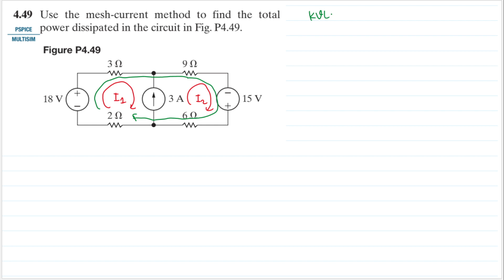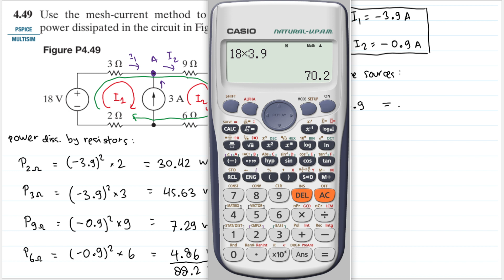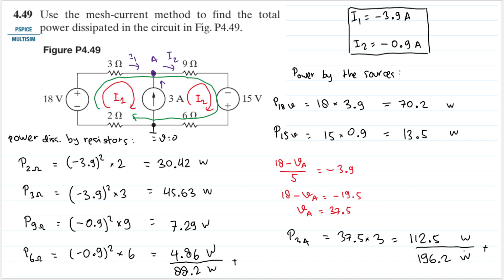Problem 4.49 (Nilsson Riedel) Electric Circuits 12th Edition - Mesh-Current Method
4.49. Use the mesh-current method to find the total power dissipated in the circuit in Fig P4.49